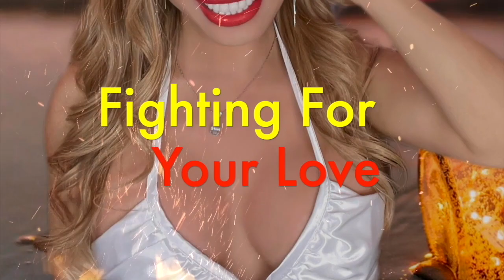Happy Lunar New Year 2023 from Angel Spa hosted by Love Angel.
Happy Lunar New Year 2023 from Angel Spa hosted by Love Angel. AngelSpaTalkShow.com.